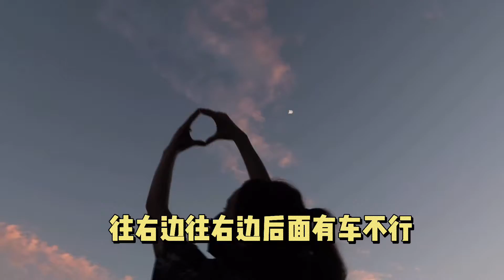210710 Jia Vlog .